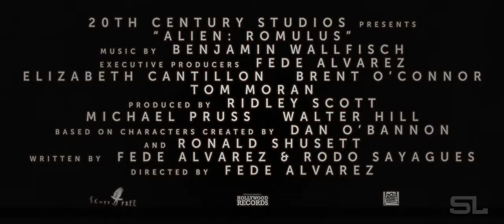Alien: Romulus | 'Home' (Fan-Made) TV Spot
Video: Alien Romulus

Audio: John Denver - Take Me Home, Country Roads